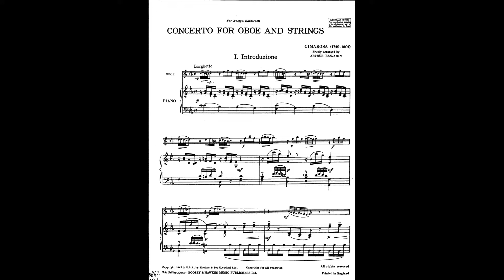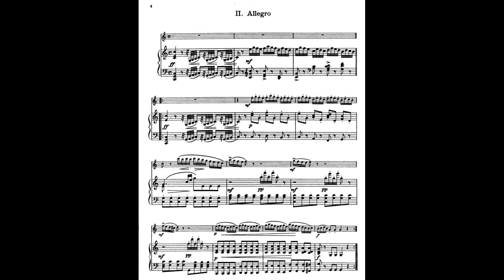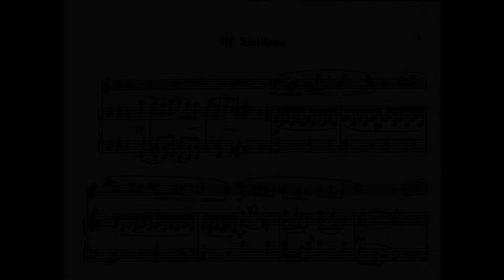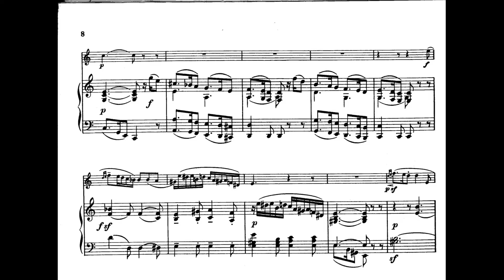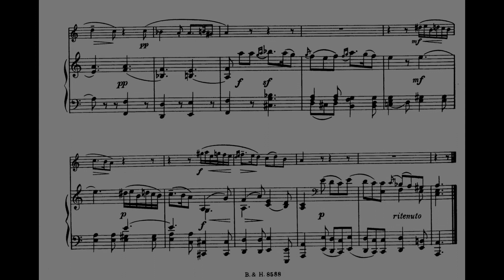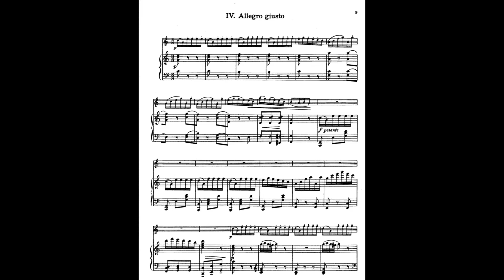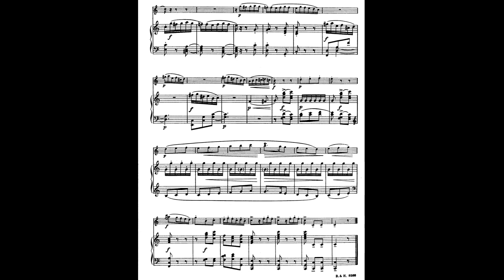Domenico Cimarosa - Oboe Concerto in C Major (piano accompaniment)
00:00 Introduzione
BPM. 60
There are 4 eights before.
03:16 Allegro
BPM. 92
05:08 Siciliana
BPM. 97
07:31 Allegro giusto
BPM. 160
There are 2 empty bars before.

Recorded on Yamaha CLP-545